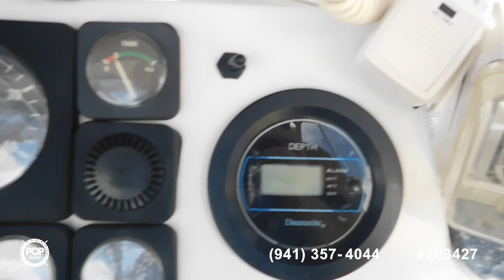[SOLD] Used 1987 President 37 Sedan Fisherman in Indiantown, Florida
This boat has been sold  (See you soon in Blairsville, PA).  Viewers who viewed this boat were most likely to view the following comparable listings, which are still for sale:

1988 Cape Dory Offshore 36 Flybridge Cruiser in Goodland, Florida - $40,000

1977 Hatteras 36 Convertible in Palm City, Florida - $45,900

1984 President 41 Double Cabin in Fort Pierce, Florida - $22,750